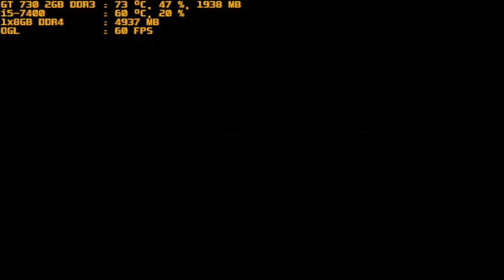mugen 1.1 red arena arctic emperor vs r b s